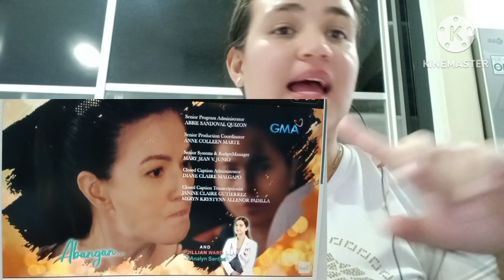Abot Kamay Na Pangarap Episode 88 December 17 2022 | Pag takas nila Zoey at Analyn